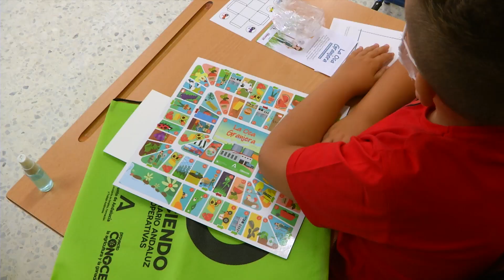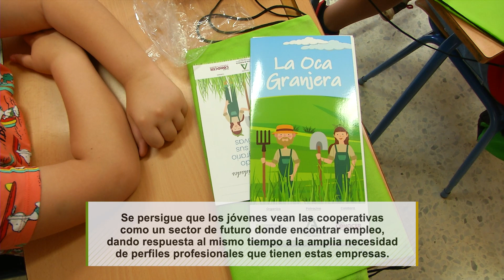Difusión de valores de la economía social agraria de Andalucía en Primaria, ESO y Bachillerato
La educación es clave para incentivar el consumo de los productos agroalimentarios de origen cooperativo y para dar a conocer este modelo empresarial y el valor de su aportación a la economía andaluza.

Con este punto de partida, Cooperativas Agro-alimentarias de Andalucía ha finalizado la tercera edición de una campaña que incluye como protagonistas a los estudiantes de los centros educativos andaluces.

Alrededor de 3.000 alumnos de 3º y 4º de Primaria, de 4º de la ESO y de 1º de Bachillerato de centros educativos, ubicados tanto en núcleos rurales como urbanos, han participado en el proyecto 'Difusión de los valores de la economía social agraria de Andalucía en las aulas de Primaria, ESO y Bachillerato', que se enmarca en la Línea 2 para la difusión y promoción de la economía social y que financia la Consejería de Empleo, Empresa y Trabajo Autónomo de la Junta de Andalucía.

En total, han sido 30 colegios de Primaria y 16 centros de Secundaria (ESO y Bachillerato) los que se han visitado con esta campaña que promueve acciones diferenciad